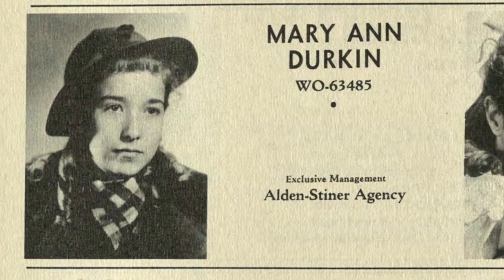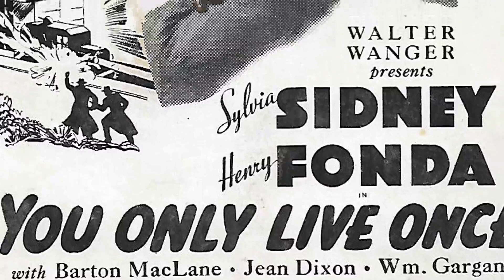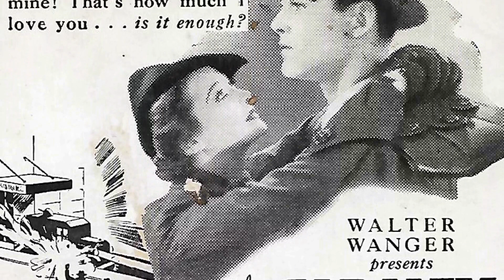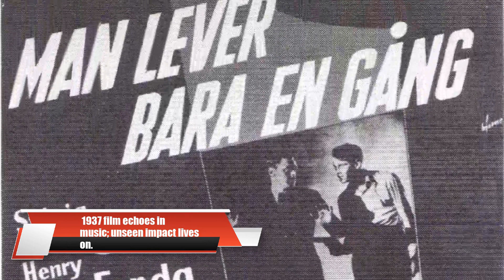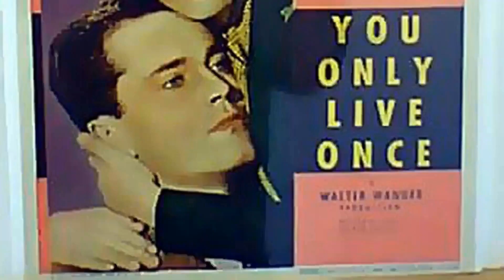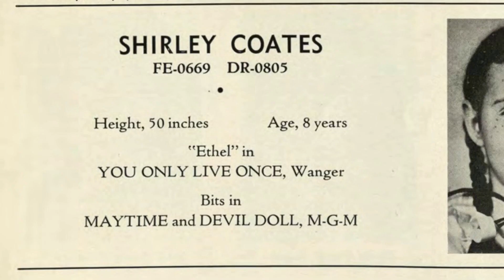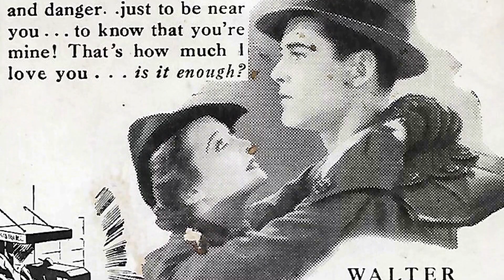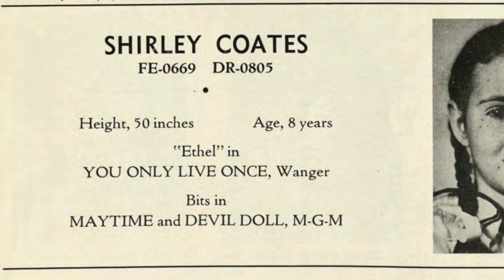Forgotten Classic: You Only Live Once movie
Sylvia Sidney as Joan Graham
Henry Fonda as Eddie Taylor
Barton MacLane as Stephen Whitney
Jean Dixon as Bonnie Graham
William Gargan as Father Dolan
Jerome Cowan as Dr. Hill
Charles 'Chic' Sale as Ethan
Margaret Hamilton as Hester
Warren Hymer as Buggsy
Guinn 'Big Boy' Williams as Rogers
John Wray as Warden
Walter De Palma as Monk
Earl Askam as Corridor Guard
Hooper Atchley as Teletype Operator
Allen Black as Baby Taylor
Stanley Blystone as Rafferty - Guard
Ward Bond as Casey - Guard
Wade Boteler as Pat - Policeman with Package
Al Bridge as Guard
Don Brodie as Compositor